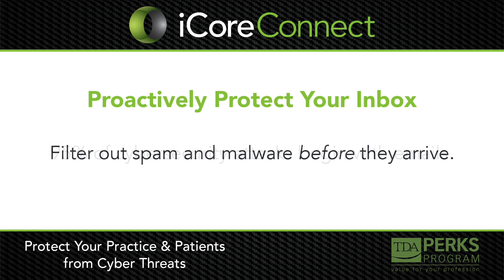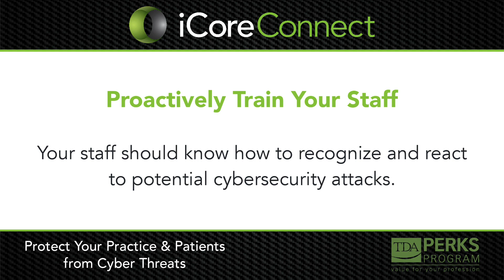Protect Your Practice and Patients from Cyber Threats.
Cyber attacks are increasingly affecting dentists nationwide. Take a minute with Dave Fidanza from iCoreConnect to learn three critical ways to protect your practice. Spoiler: more than 90% of cyber attacks start with a malicious email. Learn about TDA Perks-endorsed iCoreExchange Encrypted HIPAA Email program, iCoreConnect,